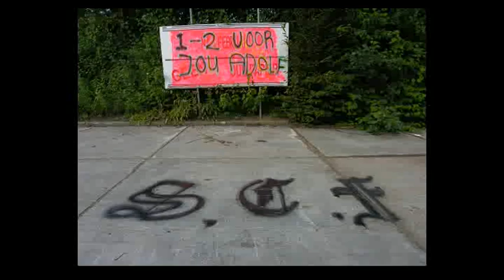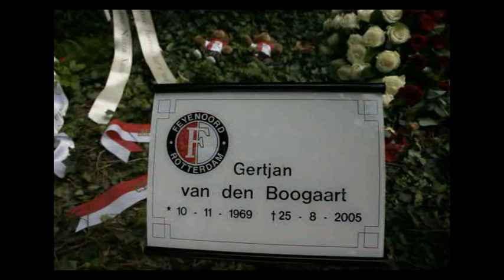Adolf 2010 rip